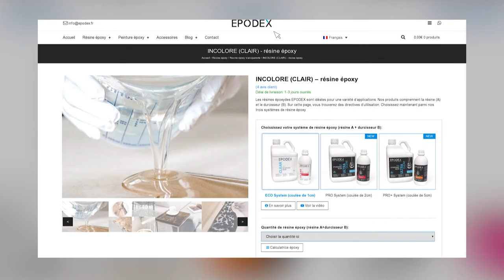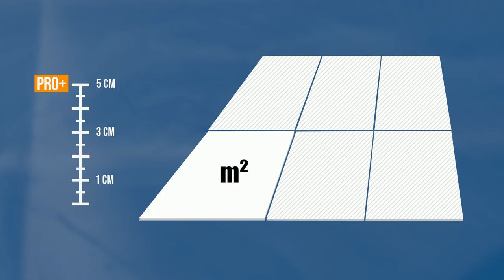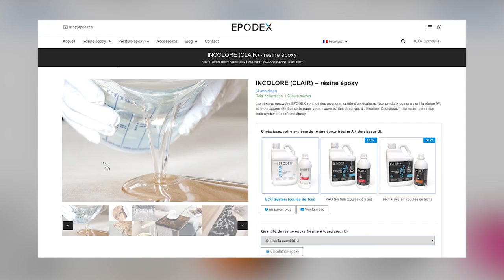Résine époxy | Comment faire une inclusion | DIY | EPODEX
La résine liquide est un matériau qui est liquide pendant le traitement et qui se durcit par réaction chimique. Il est possible d’ajouter des pigments de couleurs ou flocons dans la résine synthétique encore liquide. La résine durcie est cristalline, incassable, non collante et très brillante. Une fois que la résine synthétique a durci, celle-ci ne peut plus redevenir liquide.